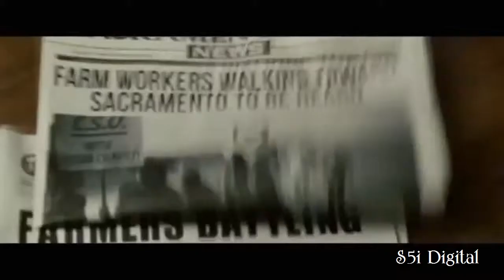The O Host Denis O'Leary wih Guest Hanna-Beth Jackson at the Cesar Chavez Event 2014 - S5i Digital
The O Host Denis O'Leary wih Guest Hanna-Beth Jackson at the Cesar Chavez Event 2014. Many students came to see the Cesar Chavez movie in Downtown Oxnard, CA. There were Three screens, the seating was full in each screening. The proceeds went to the UFW. Filmed on Location in Oxnard CA.